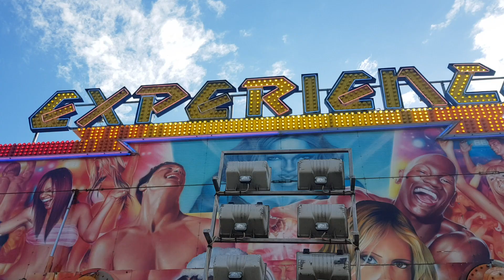Keith turners experience off ride hoppings 2019